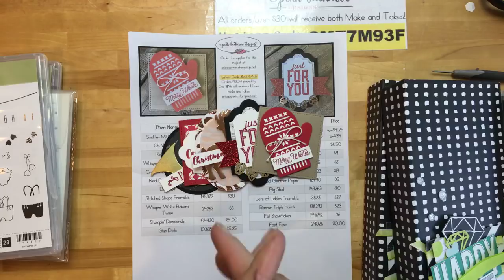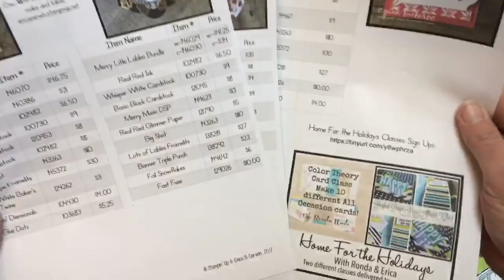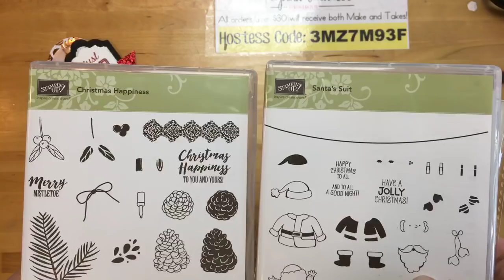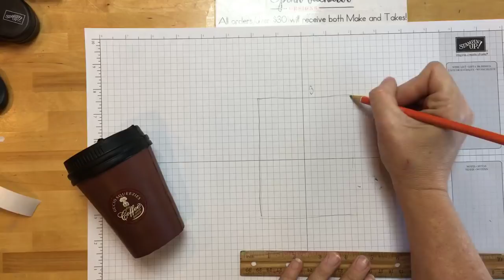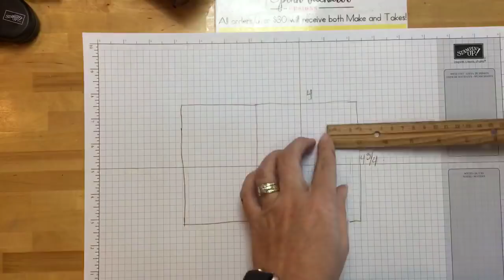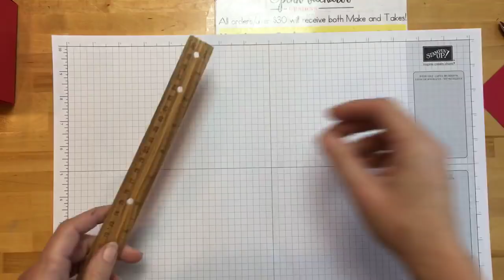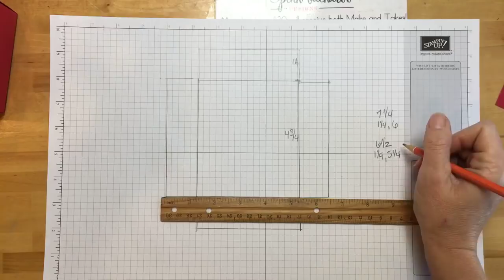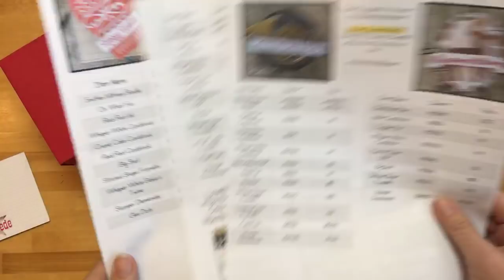Facebook Friday- Gift Tags (and a gift box!)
This is a recording of my Facebook Live demo on December 15, 2017. I show FIVE different gift tags you can make for Christmas as well as a custom gift box.